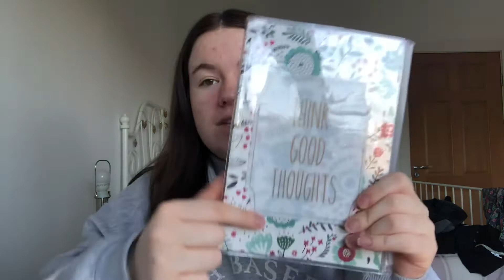VLOGMAS WEEK 3 | Christmas decorating and some Christmas makeup !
Vlogmas week 3 already??! Wooo❤️
Hope you all enjoyed this video and I won’t have week 4 up until the new year so have a lovely Christmas and New Years and I will see you in 2021! ☺️

If you’re feeling down don’t forget you are never alone and there is always someone to talk to, look out for your friends, family and most importantly yourself!
Leaving some links to website’s with places you can get help if you’re not feeling ok! It’s ok not to feel ok ❤️

Stay safe, stay kind and I will see you very soon❤️